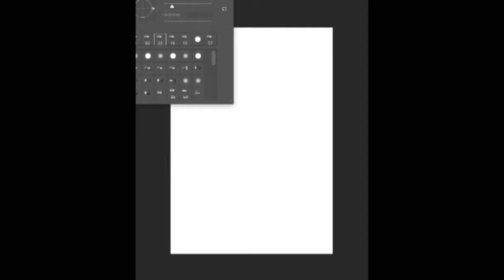Apocalypse AU- Schneep Speedpaint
Hey there! :D

I’m Boop! This Apocalypse AU was a project I worked on with the wonderful Glix last year, and these are the speedpaints from that project! :D

Drawn using Photoshop and Wacom Intuos Pro tablet! :D

Song: nevermind by dennis lloyd